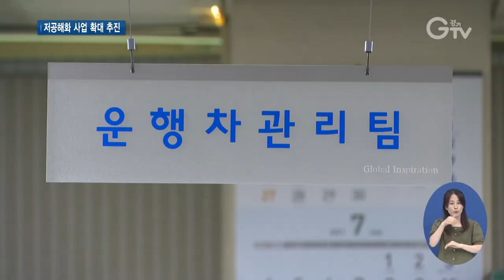‘노후차 미세먼지 제로’..저공해조치 지원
[앵커멘트] 노후 경유차는 미세먼지 발생 요인으로, 환경오염을 야기하는데요. 경기도가 경유차에서 발생하는 미세먼지를 최소화하기 위해 노후경유차와 노후건설기계를 대상으로 ‘저공해화 사업’을 확대 추진합니다. 구영슬 기자가 현장 취재했습니다.

[리포트]
수도권 미세먼지 발생 요인 1위로 꼽히는 경유차.
그 중에서도 배출가스 5등급 노후경유차량은 전체 자동차 미세먼지 발생량의 절반 이상을 차지합니다.

[인터뷰] 노후 경유차 운전자
“매연이 많이 나와서 저감장치를 달아야 한다고 하더라고요. 매연이 많이 안 나와서 환경이 많이 (오염되지) 않기 때문에 (배출가스 저감장치) 다는 것도 도움이 된다고 생각합니다.”

이렇게 경유차에서 발생하는 미세먼지를 최소화하기 위해 경기도가 배출가스 5등급 노후경유차와 노후건설기계 등을 대상으로 올해 예산 약 3천3백억 원을 투입합니다.
노후경유차 조기폐차를 돕고, 노후차 운행제한 단속 CCTV를 설치하며, 배출가스 저감장치 부착과 노후건설기계 엔진교체 등 다방면에서 지원이 이뤄집니다.
또한, 조기폐차에 대한 차주 부담을 덜어주기 위해 폐차한 뒤 배출가스 1~2등급의 중고자동차를 구매할 때에도 폐차 차량 기준가액의 30%에 해당하는 추가보조금을 지원하고.
저감장치 부착불가 차량과 소상공인 차량 등에 대해선 조기폐차 상한액을 3백만 원에서 6백만 원으로 상향합니다.

[인터뷰] 김현경 / 경기도 운행차관리팀 주무관
“2021년까지 노후 경유차 제로화를 목표로 저공해화 사업 지원을 확대 추진 중입니다. 경기도 내 배출가스로 인한 미세먼지 발생을 지속적으로 감축할 계획입니다.”

저공해 조치 지원을 받고자 하는 배출가스 5등급 경유차 차주는 자동차 배출가스 등급제 홈페이지를 통해 저공해조치 신청을 할 수 있고.
자세한 내용은 신청대상 차량이 등록된 시·군 환경부서와 경기도 콜센터, 그리고 한국자동차환경협회를 통해 안내 받을 수 있습니다.

[자막]
1. 용인시 소재 자동차공업사
2.  [인터뷰] 노후 경유차 운전자
3. 경기도, ‘노후경유차 미세먼지 제로’ 추진
4. 조기폐차 지원, 노후차 운행제한 단속 CCTV 설치 등
5. 소상공인 차량 등 조기폐차 상한액 상향
6.  [인터뷰] 김현경 / 경기도 운행차관리팀 주무관
7. 자동차 배출가스 등급제 홈페이지에서 저공해조치 신청 가능
8. 영상취재 : 이효진 , 나인선 , 영상편집 :  김정환